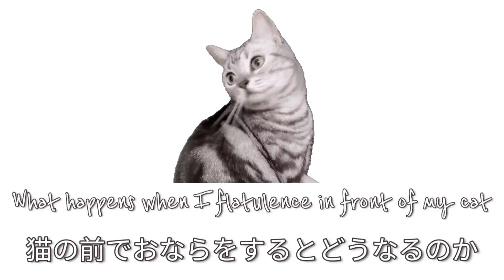I tried to put out after collecting the flatulence.